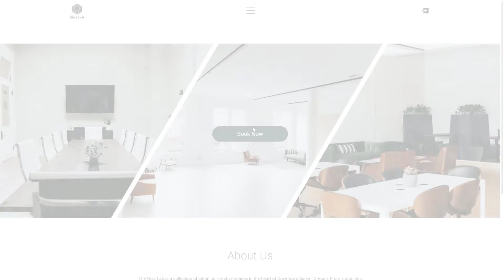Event booking website in detail: The Gray Lab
This video showcases how a creative space business was able to utilize our system to offer its services online.